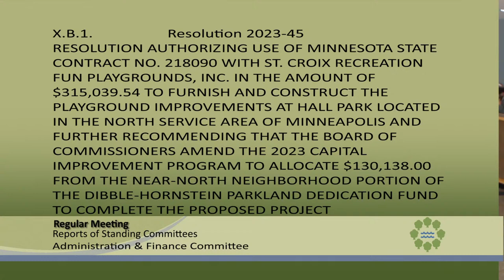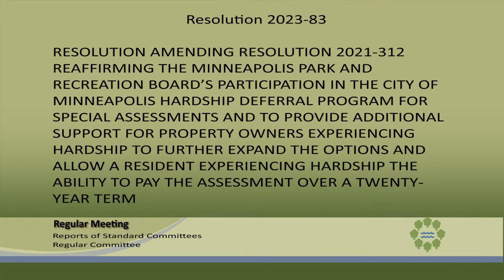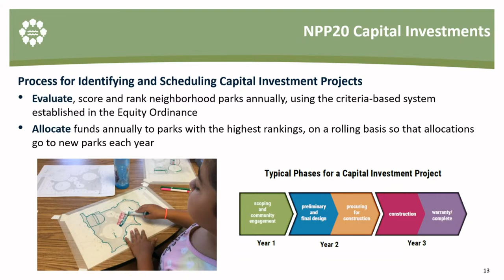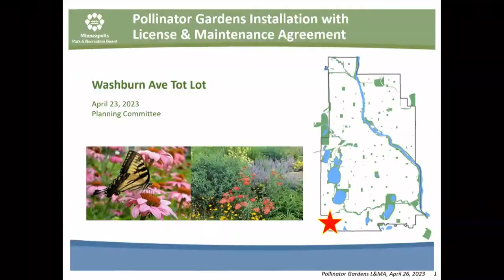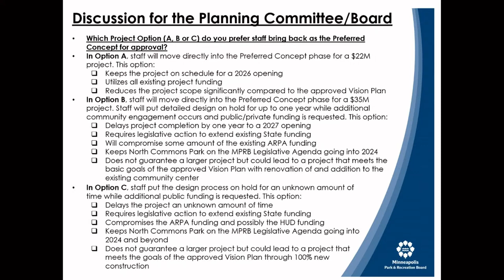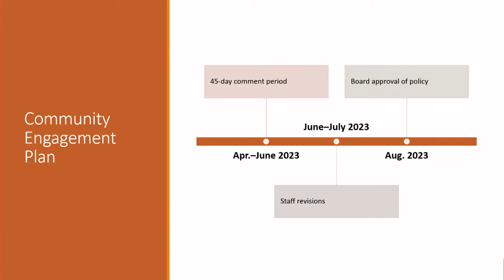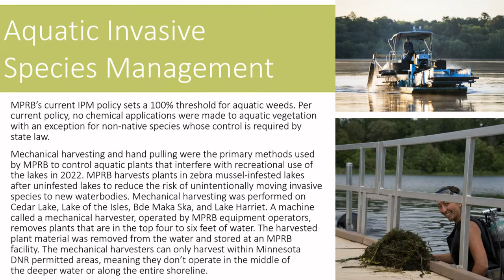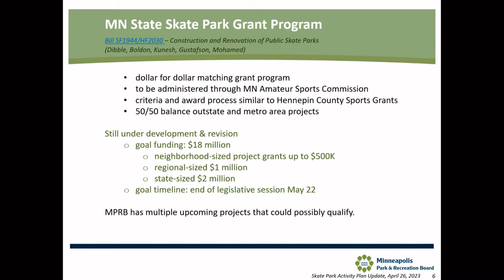4/26/2023 Minneapolis Parks and Recreation Board of Commissioners Meeting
4/26/2023 Minneapolis Parks and Recreation Board of Commissioners Meeting